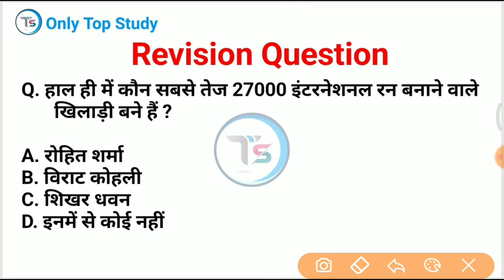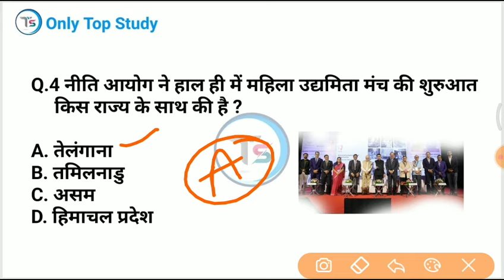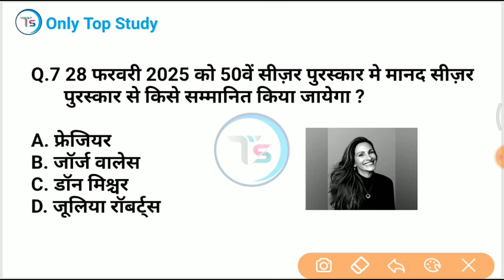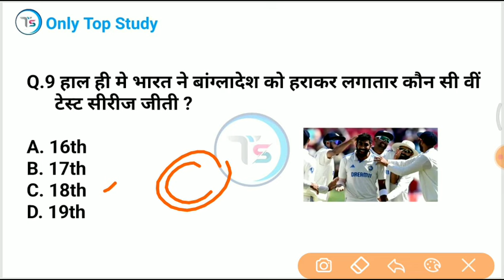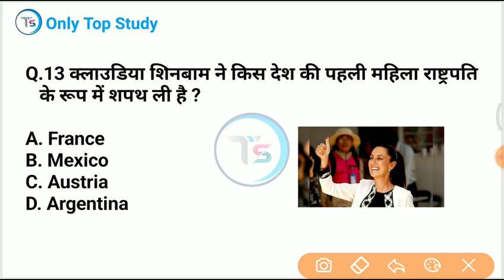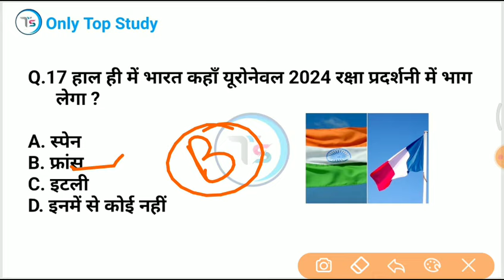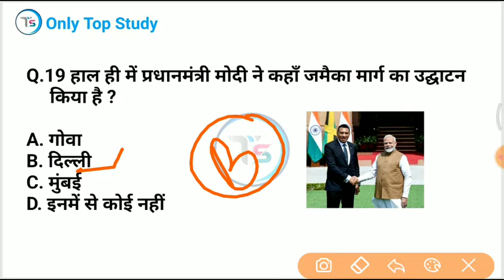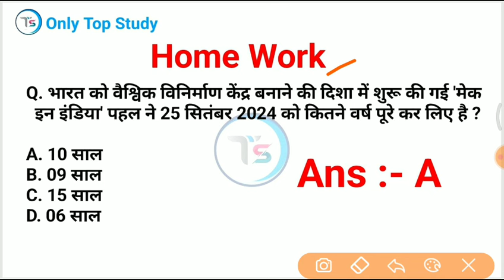4 October 2024 Current Affairs Today | Daily Current Affairs |Current GK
4 October 2024 करंट अफेयर्स  4 October 2024 Daily current affairs /  current Affairs

 cricket gk
ssc mts gk, bihar police gk
 ibps
 jssc
 jpsc
 upssc
 upsc gk

4 October current affairs 2024
4Octobertopstudycurrentaffairs2024
10 minutes 20 current affairs
10 min 20 current affairs 2024

current
current issues
June month current affairs
 current affairs2024
sports tak
only Top Study
गायत्री मंत्र